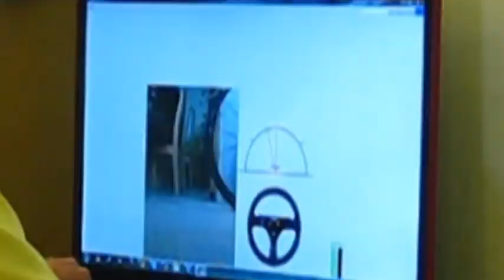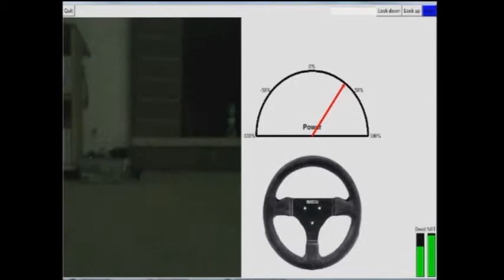Mindstorms NXT Spy Car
After my sister requested a spy gear car for her birthday, we set out to make our own, out of Mindstorms NXT. The Mindstorm is controlled by the Android phone via Bluetooth, which, in turn, is controlled by the person on the computer via arrow keys. Some project specific things include: Lighting, look up and down, and text to speech. Here is the result.